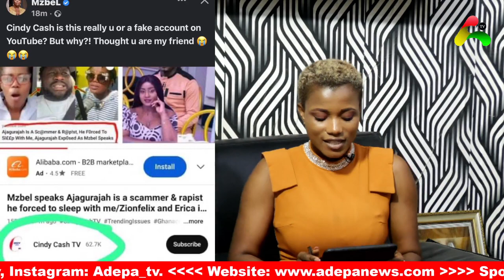Ajagurajah αngrily speaks after he was accused of rαping & scαmming Mzbel;Spiritʊal dɛath on the way